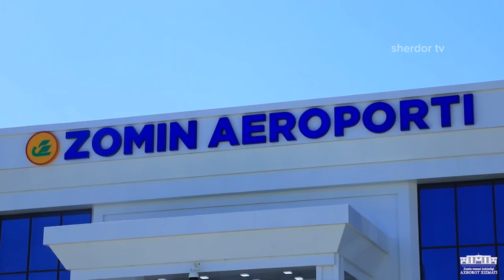Zominda Yangi Aeroport qurib bitkazildi